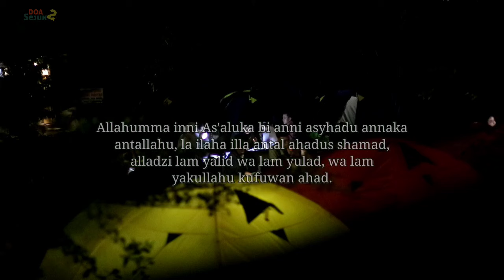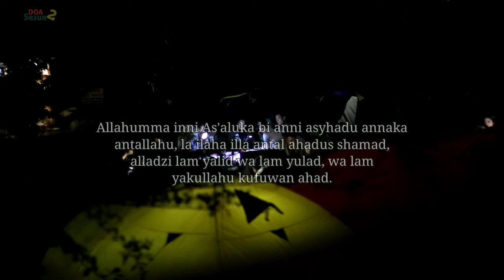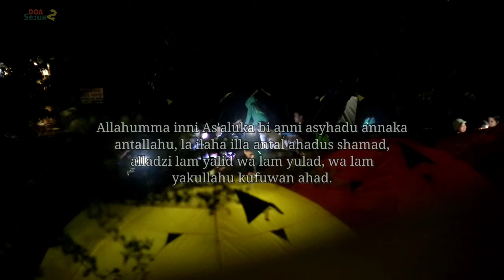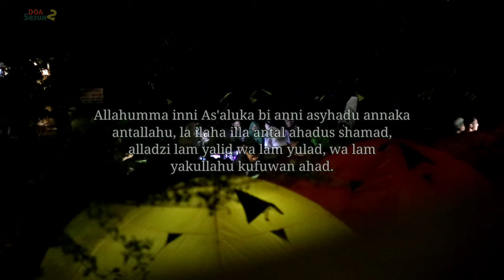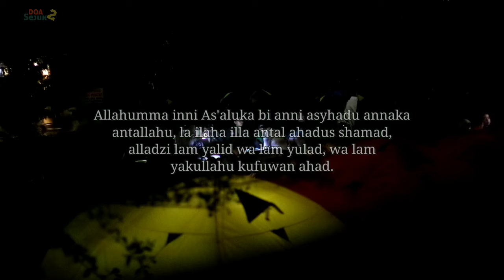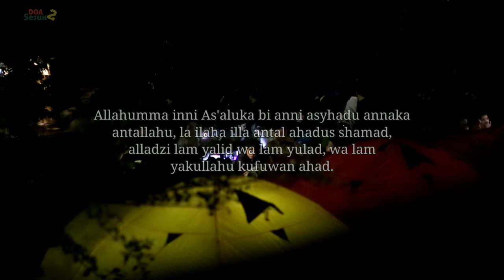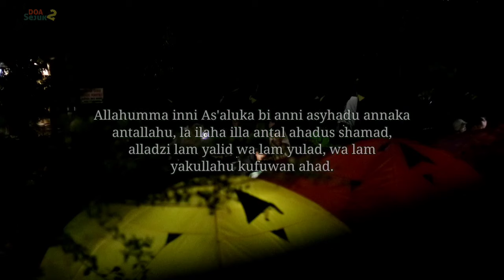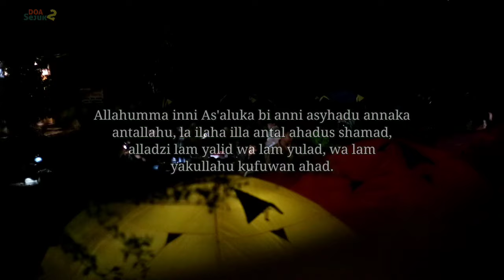DIPUTAR DI TEMPAT USAHA WARUNG TOKO KEDAI ATAU DAGANGAN LAINYA INSYAALLAH LANGSUNG DATANG PEMBELI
doa laris manis dagangan doa laris jualan doa laris manis jualan dagangan sepi pembeli doa usaha lancar dan sukses doa warung baru buka doa warung sepi supaya ramai doa warung sepi pembeli doa warung kena guna guna doa kedai laris